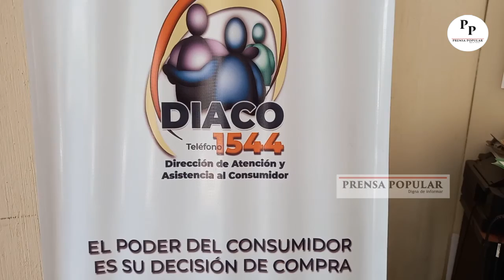MEM no presenta reglamento por lo que subsidio al gas no se aplica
Debido que el Ministerio de Energía y Minas -MEM- no ha presentado el reglamento y este se haya publicado en el Diario Oficial, el subsidio al gas y combustibles, que ya fue aprobado por el legislativo, no ha entrado en vigencia desde hace días, por lo que se espera que a inicios de abril, pueda publicarse. El cilindro de gas de 20 libras, tendría una rebaja de Q20.00 y el de 35 libras, Q30.00.